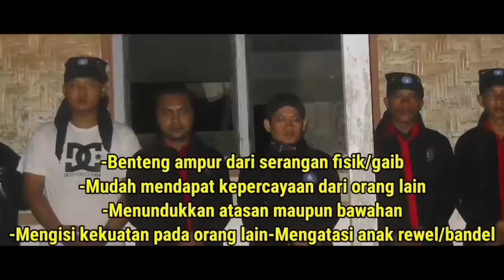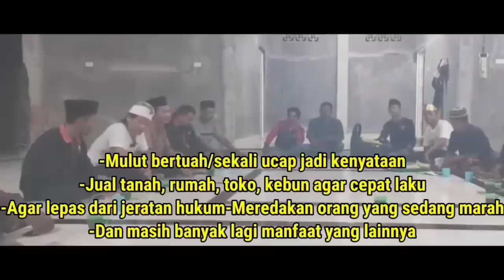PESAN" MAMAZ KARYO, KEPADA NYI RORO KIDUL SAAT SELESAI TAPA MOKSA!!!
- MAMAZ KARYO